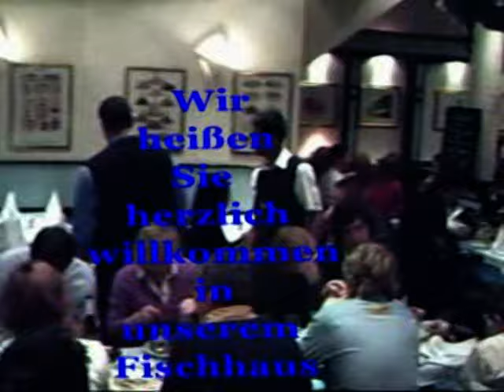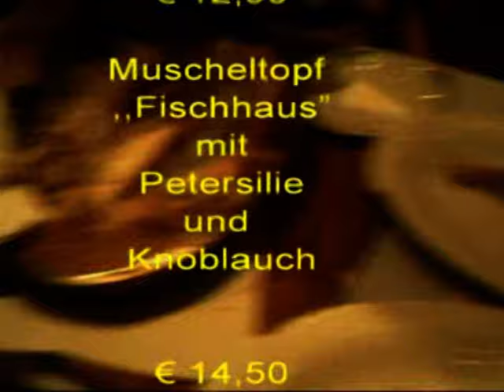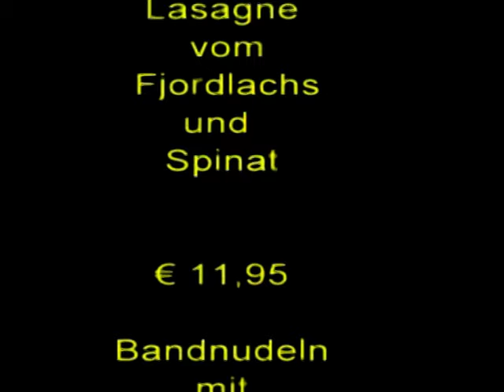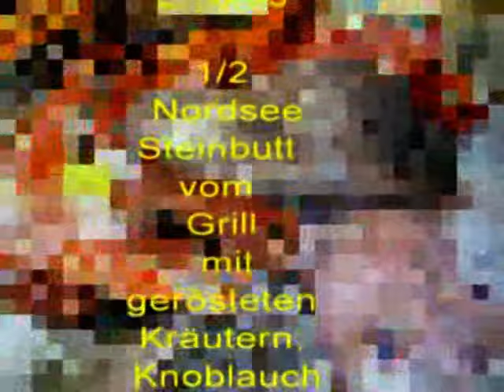FISCHHAUS Düsseldorf BERGERSTR 3-7 Steinbutt, Dorade, Loup d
Carpaccio vom Fjordlachs
Gekochte rosa Garnelen
Tatar vom Fjordlachs

Hausgebeizter Lachs
Büsumer Krabben
Thunfisch
Sushi Thunfisch
Oktopus
Fischhaus Gourmetteller
frittierten Sardellen
Calamares Romana
Jakobsmuscheln
Baby Calamares
Gambas in Olivenöl
Garnelenpfanne
"Portugaise"
"Fin de Claires"
"Imperial 4/0"
"Belons
Meeresschnecken
Taschenkrebs
Fischcremesuppe
Lachscremesuppe
Hummercremesuppe
Bouillabaisse
Backfisch
Bachforelle
Scholle
Finkenwerder Art
Angelschellfisch
Seezungenröllchen
Zanderfilet
Seelachsfilet
Tintenfisch
Salmschnitte
Lachsforellenfilet
Lachsscheiben
Krabbenschwänze
Nordsee
Steinbutt
Rotbarschfilet
Zackenbarschfilet
Rotzungenfilet
Kabeljaufilet
Seezungenfilets
Mixed Grill von Edelfischen
Lotte
Seezunge
Matjesfilets
Matjestartar
Heringsstipp
Hummer
Langostinos
Kaisergranate
Riesengarnele
Flusskrebse
Steinbutt
Dorade
Loup de mer
Seezunge
Rumpsteak
Putenschnitzel
Abalone
abalone
oreccia
marina
ormeau
oreja de mar
Auster
oyster
ostrica
huître
ostra
Garnelen
shrimps
gamberelli
crevettes
camarones
Herz - Muschel
cockles
couri
coques
berberechos
Hummer
lobster
astice
homard
bogavante
Jakobs - Muschel
scallop
conchiglia S.Giacomo
coquille St-Jacques
concha de peregrino
Kalmar
inshore squid
calamari
calmars
calamares
Krabbe
bay shrimp
gamberetto crabe
gamberetto
crabe
quisquilla
camarcam
Krebs
crayfish
gambero
ècrevisse
cangrejo
Krusten- Tiere
crustacea
crostacei
crustacés
crustáceos
Mies- Muschel
mussels
cozze / mitile
moules
mejillones
Languste
spiny lobster
aragosta
langouste
langosta
Schalen - Tiere
shellfish
moluschi
mollusques
moluscos
Seegurke
sea cucumber
aloturia
holothuri
cohombro de mar
Seeigel
sea urchins
ricci di mare
oursins
erizos
Stockfisch
lutefisk / died cod
stoccafisso / baccalà
morue salée
bacalao
Teppich - Muschel
short-necked-clam
vongola verace
clam japonais
almeja japonesaAal
Eel
Anguilla anguilla
Aalmutter
Lota
Zoarces viviparus
Conger / Meeraal
Conger eel
Conger conger
Dorsch, Kabeljau
Cod Gadus morhua
Flunder
Flounder
Platichthys flesus
Goldbrassen,
Dorade
Gilt head seabream
Chrysophrys aurata
Heilbutt
Halibut
Hippoglossus hippoglossus
Hering
Herring
Clupea harengus harengus
Heringshai
Porbeagle
Lamna nasus
Hornhecht
Garfish,
Garpike
Belone
belone
Hundshai
Tope
Galeorhinus galeus
Katfisch
Catfish
Anarhichas lupus
Kliesche
Dab
Pleuronectes limanda
Knurrhahn (Grauer)
Grey gurnard
Eutrigla gurnardus
Köhler
Coalfish,
Saithe
Pollachius virens
Leng
Ling
Molva molva
Lumb
Tusk
Brosme Brosme
Makrele
Mackerel
Scomber scombrus
Meeräsche
Grey mullet
Mugil chelo
Pollack
Pollack
Pollachius pollachius
Riesen - Zackenbarsch / Judenfisch
black sea bass, jewfish, giant sea-bass
Stereolepis gigas
Roter Thun / Blauflossen - Thun
Bluefin Tuna, Northern Bluefin,
Atlantic Bluefin, Giant Bluefin, Tunny Thunnus Thynnus
Schellfisch
Haddock
Melanogrammus aeglefinus
Scholle
Plaice
Pleuronectes platessa
Schwertfisch
Swordfisch
Xiphias gladius
Seebarsch / Wolfsbarsch
Sea bass
Dicentrarchus lupus
Seehecht
Hake
Merluccius merluccius
Stöcker
Horse mackerel, scad
Trachurus trachurus
Steinbutt
Turbot
Psetta maxima
Wittling /Merlan
Whiting
Merlangius merlangus